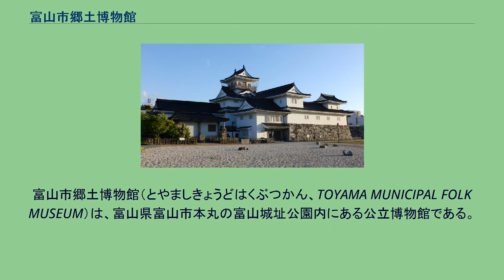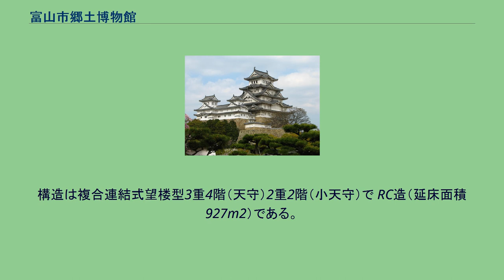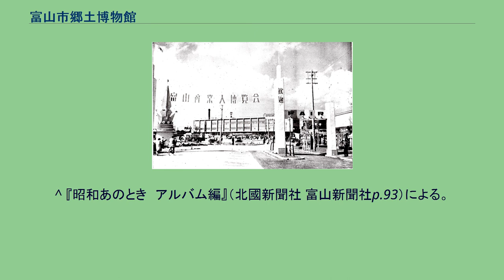富山市郷土博物館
富山市郷土博物館（とやましきょうどはくぶつかん、TOYAMA MUNICIPAL FOLK MUSEUM）は、富山県富山市本丸の富山城址公園内にある公立博物館である。
また同じ城址公園内に近接する「佐藤記念美術館」の運営も一体で行なっている。
日本博物館協会、全国歴史民俗系博物館協議会、富山県博物館協会会員。
外観から、通称「富山城」と呼ばれる。
富山市のランドマークの一つで富山産業大博覧会で使われた展示会場を、博覧会終了後に富山市郷土博物館として開館した、富山市で最初の博物館である。
常設展示では、戦国時代から現在に至るまでの富山城と富山周辺の歴史について知ることができる。
他に企画展が開催されている。
1954年（昭和29年）の『富山博記念写真帳』に収められている写真。
原題は「富山城と観光バス」 1954年（昭和29年）の『富山博記念写真帳』に収められている写真。
原題は「富山博正門前」 アメリカ軍の爆撃（富山大空襲）により、富山市は灰燼に帰し約十万人が被災した。
そして戦後、復興のために人々の努力が続いていた。
復興事業がほぼ完了し記念に行われたのが1954年（昭和29年）4月11日 - 6月4日、富山城址で開催された富山産業大博覧会であった。
ポスターによれば、富山県と富山市の主催、魚津市参加、国鉄後援であった。
通称、富山博といわれ、会場は富山市城址公園附近一帯と魚津会場を設けて、観覧時間は午前8時30分から午後5時30分までであった。
47万人が入場した。
4億円の予算で、電気・薬を展示の売り物とし、自治体館（後の市庁舎を展示施設としていた）として東京館、北海道館が設定された。
建物の外観は彦根城や犬山城など、全国の現存天守を参考にデザインされた慶長様式で、会期中は「美の殿堂」として美術展などが開かれていた。
構造は複合連結式望楼型3重4階（天守）2重2階（小天守）で RC造（延床面積927m2）である。
当時は天守展望台から、富山市街はもとより北アルプスや富山湾まで見渡すことができた。
模擬天守はその時に復興のシンボルとして作られた記念建造物であるため、その後、多くの人が親しみを込めて富山城と呼んだ。
富山市郷土博物館公式ホームページ 富山地方鉄道富山軌道線（富山都心線） 富山地方鉄道バス 市内周遊ぐるっとBUS南回りルート（毎日6便） 城址公園バス亭下車 徒歩約3分 ^ 「富山市立郷土博物館」と表記される印刷物もある。
^ a b c 『富山市史 通史「下巻」』（1987年1月10日、富山市発行）1253ページ。
^ 『昭和あのとき　アルバム編』（北國新聞社 富山新聞社p.93）による。
両会場の写真が掲載されている。